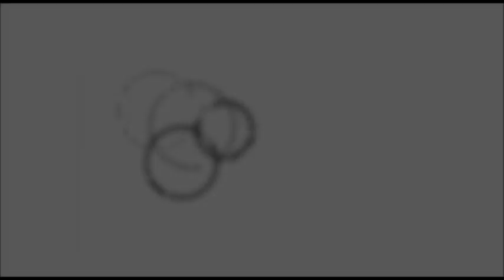Reuben Foster || "A True Mike" || Alabama Highlights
Height-
Weight-
#10 | MLB | University of Alabama
Story Book Films

JUNIOR (2015): An instinctive linebacker and big hitter who earned the starting job at inside linebacker as a junior ... finished second on the team with 73 total tackles, eight for a loss (-24 yards), with two sacks (-7 yards), three quarterback hurries and nine pass breakups ... named one of the UA coaching staff’s defensive players of the week following Mississippi State and Auburn. Wisconsin: Made his presence known against the Badgers, finishing with four tackles, including one for a loss (-2 yards) from the will linebacker spot ... helped limit the Badger rushing attack to just 40 yards rushing on 21 total attempts. Middle Tennessee: Collected six tackles in his first start of 2015 while also adding two pass breakups ... exited the game early after suffering an upper body injury. Ole Miss: Earned the start at will linebacker and tallied three total tackles ... helped limit the Rebel rushing attack to just 92 yards on the ground. ULM: Racked up five tackles, including one for a loss (-2 yards) ... started for a defense that limited the Warhawks to only 92 yards of total offense. Georgia: Made his presence known in the middle of the Tide defense, finishing with three total tackles by day’s end ... part of a Tide defense that kept the Bulldogs to 299 yards on offense, nearly 200 yards below their season average. Arkansas: Notched four tackles to rank third in stops for the game, while adding one pass breakup ... helped limit the Hogs to only 220 yards, more than 250 yards below their season average entering the night. Texas A&M: Finished the day in College Station with three tackles, including one for a loss (-3 yards), and one pass breakup ... was key in limiting the Aggie offense to just 32 yards on the ground and a season-low 23 points scored. Tennessee: Had arguably the best game as a member of the Tide, recording a career-high 11 tackles, including two for a loss (-8 yards), his first sack of the season (-6 yards) and one pass breakup ... his 11 tackles ranked second on the team ... was a key part of the UA pass rush that recorded five sacks and eight quarterback hurries against the Vols. LSU: Recorded one tackle on the night ... helped limit LSU to 182 yards of total offense, nearly 250 yards below the Tigers average entering the game. Mississippi State: Led the Crimson Tide in tackles with his second double-digit tackling game of the season, making 10 stops against the Bulldogs ... also added two quarterback hurries and two pass breakups, both career highs ... helped limit the MSU offense to no touchdowns and only six points. Charleston Southern: Recorded two tackles in his limited playing time against the Buccaneers. Auburn: Tied for second on the team in tackles with six ... added one quarterback hurry and a pass breakup ... led a Crimson Tide defensive front seven that limited the Tigers to only 91 yards rushing, including one total yard on the ground in the second half. Florida: A force at linebacker, notched two tackles, both for a loss (-4 yards), to help limit the Gator offense to just 15 yards rushing and only 180 yards total. Michigan State: Totaled four tackles with one pass breakup against the Spartans ... played a significant role in limiting MSU to 239 yards of total offense, 158 yards below their season average. Clemson: Collected nine tackles to rank second on the team in the national championship matchup ... notched one stop for a loss of five yards.